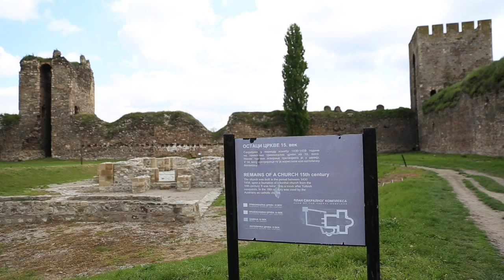The Medieval Fortress of Smederevo, Serbia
David’s Been Here is traveling through Serbia in search of the top destinations and must-see sites of the country. In this travel clip, David brings us to the Medieval Fortress of Smederevo, located in the city of Smederevo about 30 miles south of Belgrade. Completed in 1439, this palace and walled-in city is one of Europe’s largest flat-ground fortresses, spanning an area of nearly 10.5 acres. When the capital of Belgrade fell to the Hungarian Empire, Smederevo’s Fortress was built with the intention of being the next capital of Serbia. Requiring an extraordinary amount of manpower and time to build, this compound stands as quite the controversial structure in Serbia’s history. Ultimately falling to the Turks/Ottomans in the late 15th century, the fortress wasn’t returned to Serbia until the mid-late 19th century. If you love European history and exploring medieval structures, this fortress is a must-see!

SEND ME STUFF:
USA